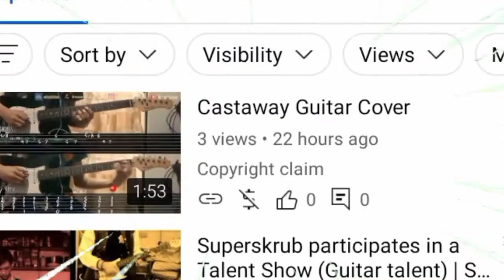I HAVE A PATREON!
PLEASE HELP THE CHANNEL OUT CUZ' I NEED TO FEED MY FAMILY :3

I actually had my Patreon for months now but no one was donating. I thought it was a good idea to advertise it. So, please bear with me for the time being 🙄